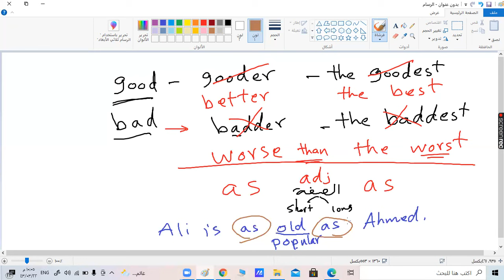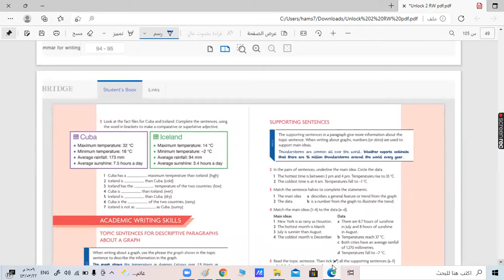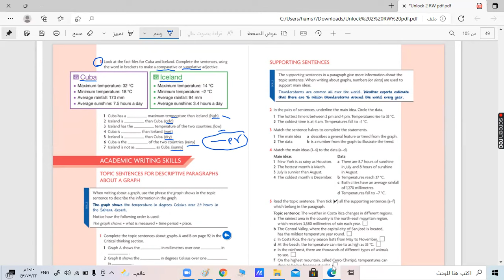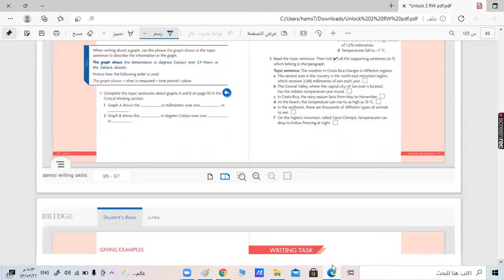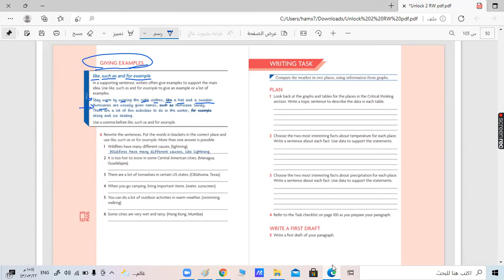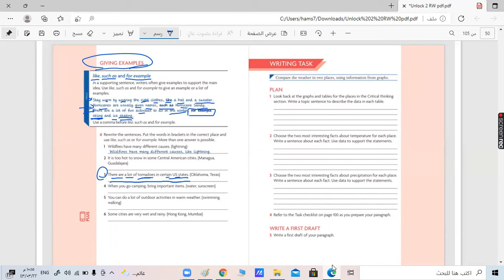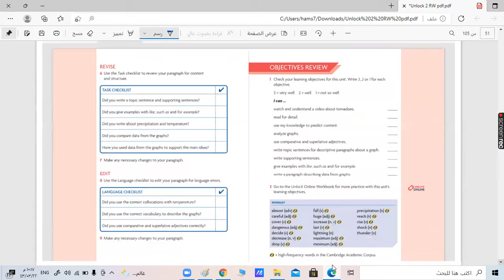شرح Unlock 2 Reading&Writing Unit 4 Grammar Comparative and Superlative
تنبيه على سهو في صفحة ٩٦ من الكتاب
رقم ٣ ورقم ٦ لا يضاف er لكن نضيف est لوجود the قبل الصفة

تفضلوا بالانضمام للقناتين ل Unlock 2 ( Listening &Speaking- Reading &Writing )